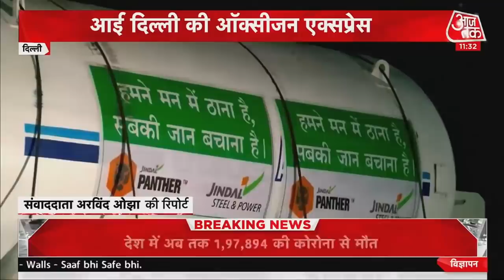Oxygen Crisis In Delhi: पहुंची राहत की एक्सप्रेस, पर अभी भी अटकी है लोगों की सांसें I Special Report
Oxygen Crisis In Delhi: आज सुबह करीब 3-4 बजे ऑक्सीजन एक्सप्रेस राजधानी में पहुंची है. ये राहत की ऑक्सीजन अस्पतालों में जितनी जल्दी हो सके पहुंचाई जाएंगी. लेकिन अभी भी अस्पतालों में लोगों की सांसें अटक रही हैं.